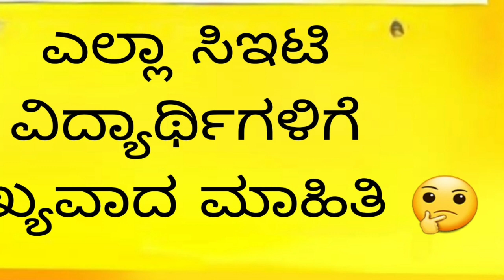KCET IMPORTANT LATEST UPDATE|students solution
Upi id:hatersvtu@ybl